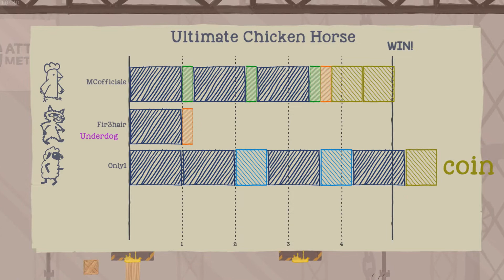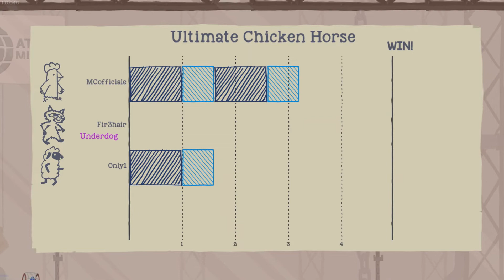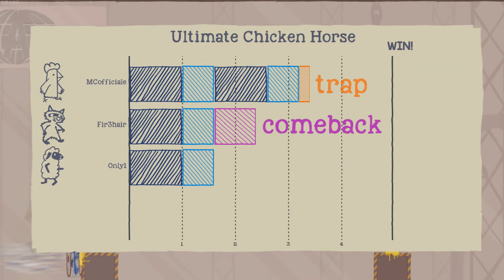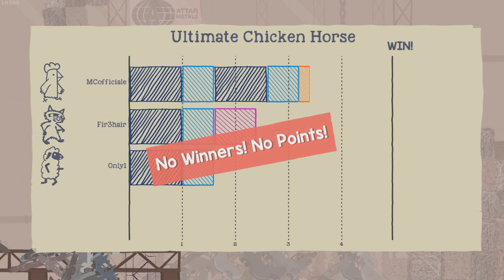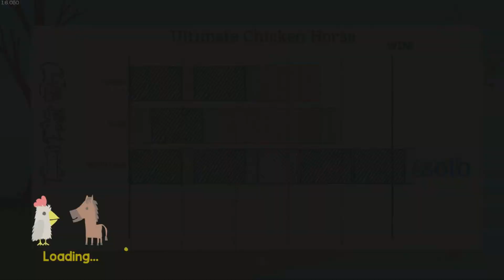#3 Defying Gravity!! | Ultimate Chicken Horse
Another day another video!! I am trying to be active again I been uploading videos to this channel since I was 13 and I will keep doing it for as long as I can!

And yeah here is another UHC video! I hope you guys are enjoying the videos I am going to try to do let's plays again when I have time as I am currently working and trying to run 2 youtube channels!